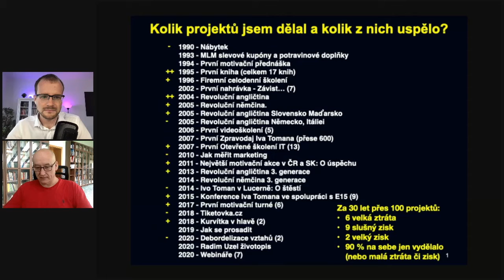Ivo Toman: Úspěch v podnikán | MladýPodnikatel.cz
Které projekty vydělaly Ivo Tomanovi nejvíce peněz? Celý rozhovor zde